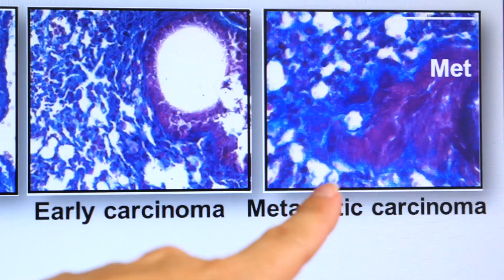Dr. Neta Erez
Fibroblasts in Breast Cancer Metastasis